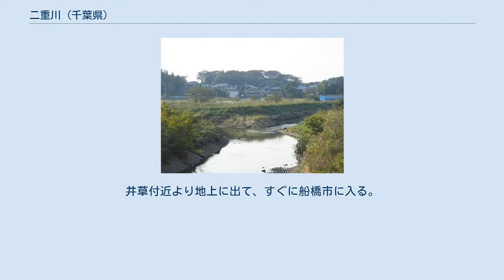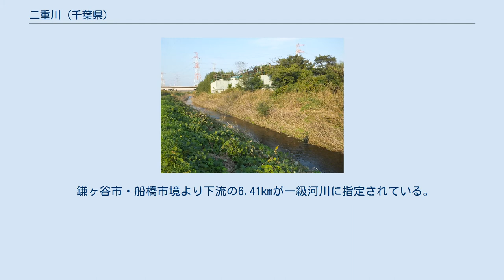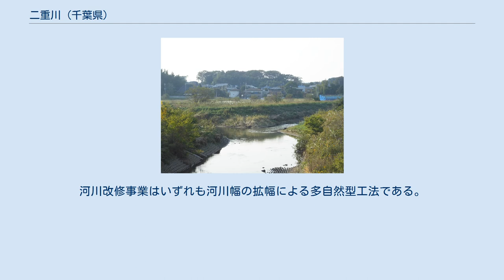二重川 (千葉県)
小室南橋付近 神崎川の二重川橋より上流方、神崎川（右）に合流する二重川（左） 二重川（ふたえがわ）は、千葉県の北総地域を流れる利根川水系神崎川支流の一級河川。
 鎌ヶ谷市中南部、丸山付近に源を発し東流する。
貯留池が数多く整備されているが、源流部は大部分に蓋がされており、道路脇の歩道として使われている。
井草付近より地上に出て、すぐに船橋市に入る。
市境より下流はほぼ全区間に渡り河川敷が整備されている。
高野台を過ぎると白井市との境界を流れ、橋戸橋付近で志多田川、富ヶ沢橋付近で富ヶ沢川を合わせる。
北総線を越え、法目川を合わせると水田地帯に変わり、神崎川に流入する。
 鎌ヶ谷市・船橋市境より下流の6.41kmが一級河川に指定されている。
普通河川区間（鎌ヶ谷市内）では二重川という呼称は使用されず、「井草水路」と呼ばれる。
 上流部の井草付近より下流側では道路の冠水対策として、1998年（平成10年）度末までに船橋市が主体となり、白井町（当時）・鎌ヶ谷市も費用負担をして河川改修の用地買収を行った。
その上で2007年（平成19年）度末までに富ヶ沢橋より上流の2,290mに渡って雨水整備をし、1時間当たり50mm以上の降雨に対応できるようになった。
一方富ヶ沢橋より下流は企業庁が整備を行っており、2005年（平成17年）度末に完了した。
河川改修事業はいずれも河川幅の拡幅による多自然型工法である。
 ^ 参考：水質モニタリング調査結果一覧（環境省）